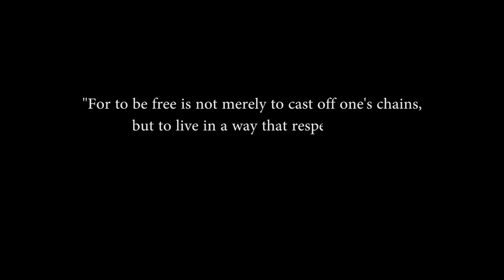My Husband Threw Hot Food On Me Just 2 Humiliate Me But God Changed My Story/Nigerian Movies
In this Nigerian movie, Starring: Ekene Umenwa, Queeneth Hilbert, Joyce Kalu and other Nollywood actors.